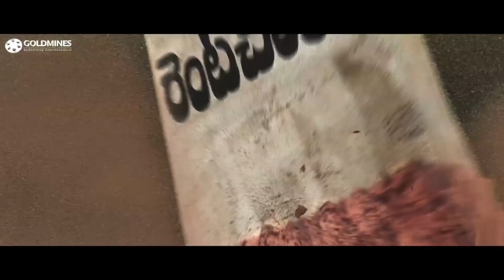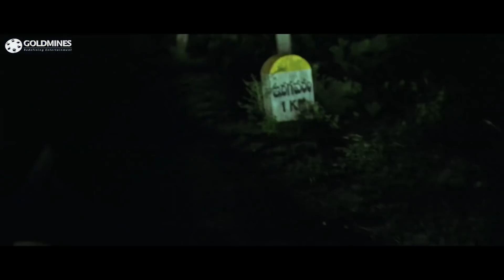पापाके बेइज्जती का बदला प्रभास ने गुंडोंकेही इलाके में उनकी धुलाई करके लीया- खतरनाक खिलाडी एक्शन सीन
Movie: Khatarnak Khiladi